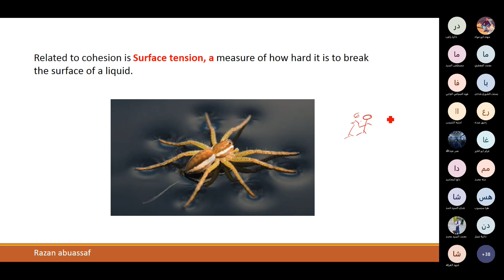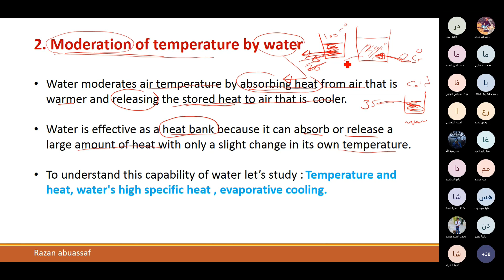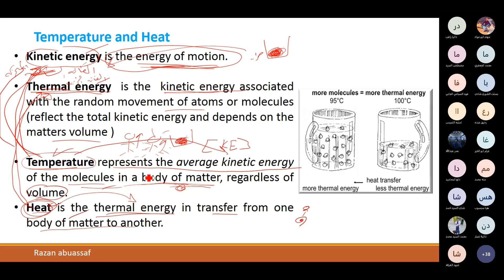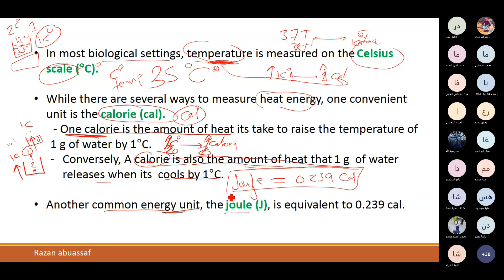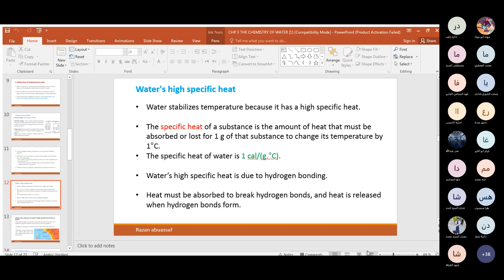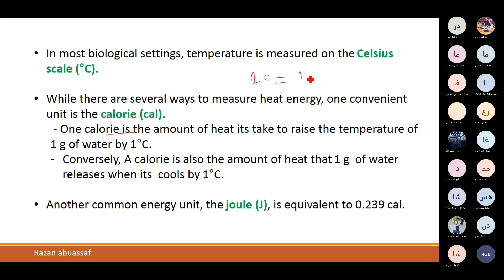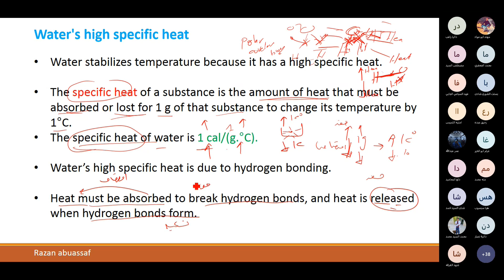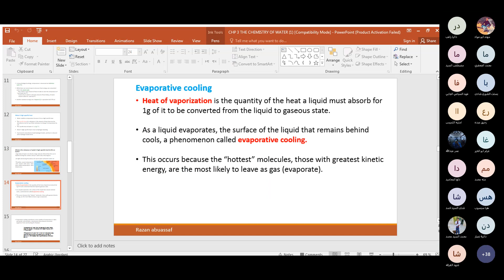المحاضرة الثانية للوحدة الاولى